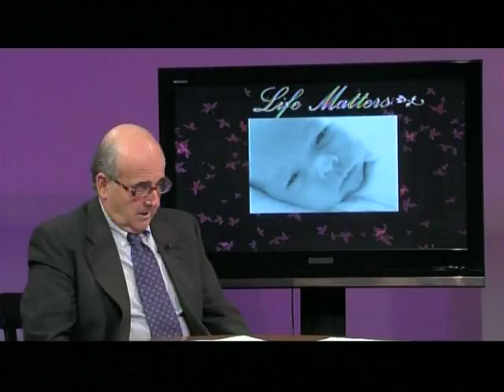LM 377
Martha Shuping, M.D. Psychiatrist & Researcher
 The Rachel Network
Scientific and Medical Research on the harmful effects of abortion. While the A.P.A. denies it, Dr. Shuping's patients and research indicates post abortive girls and women suffer physically, mentally and emotionally ... often in silence.